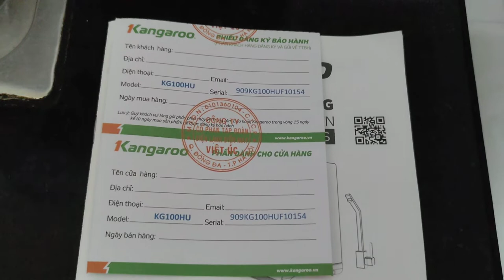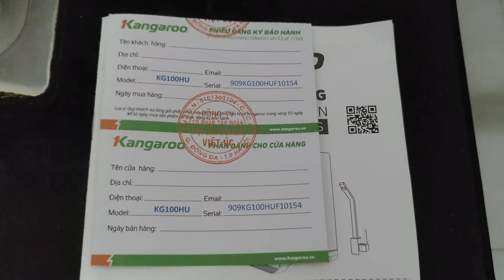Review máy lọc nước Kangaroo - Công nghệ tạo nước Hydrogen 5 trong 1 cho hàm lượng Hydrogen tối ưu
Đại lý tại Đà Nẵng lắp đặt nhiệt tình, máy ngon và giao hàng nhanh. Thiết kế gọn gàng, lắp ráp tại Việt Nam.
Máy Lọc Nước Hydrogen Kangaroo KG100HU sản xuất tháng 9.2019.
Công nghệ RO Vortex tạo dòng chảy xoáy quanh trục giúp giảm đóng cặn bề mặt màng, tăng thời gian lưu hơn 4 lần.
Kết cấu này cho phép người dùng có thể thay lõi linh hoạt và thuận tiện mà không cần khóa nước đầu vào. Với cấu tạo đặc biệt của lõi, khi xoay lõi ngược chiều kim đồng hồ ở góc 90 độ. Lõi được tháo rời máy, và đường kết nối lõi với máy tự động khóa. Cơ chế này giúp khóa chặt đường cấp nước vào lõi. Cũng chính nhờ vậy, máy đảm bảo triệt tiêu tình trạng tuột, rò rỉ nước trong quá trình sử dụng.

Đăng ký trở thành thành viên chính thức của Kênh, Bạn sẽ nhận được nhiều đặc quyền khi xem những cảnh đẹp bất ngờ và những sự kiện thú vị mà chúng tôi vừa ghi nhận được trên mọi nẽo đường thành thị và thôn quê Việt Nam. Hãy bấm vào nút THAM GIA

Laddies and gentlemen! Welcome to Vietnam Discovery. If you need motivation on happiness tips, clutter-free living, cooking, grocery shopping, food stylist, meal prepping, a normal lifestyle saving and making money, you are in the right place. On this channel, our team share what has worked for us. We hope to inspire, encourage, and learn and make room for what matters most. Come a long and join me on this journey! We appreciate your views and subscription!
Then feel free to buy me a drink to show your support! ➭